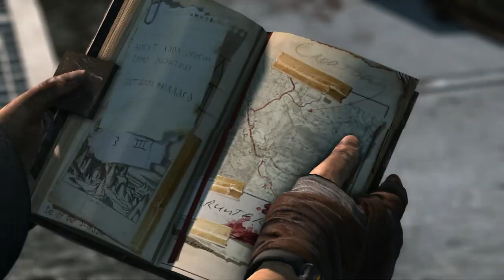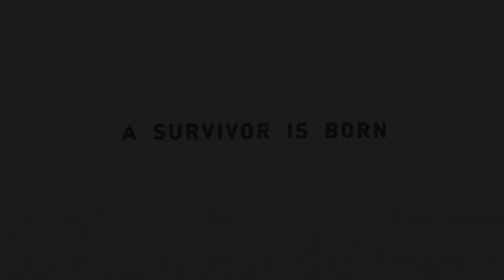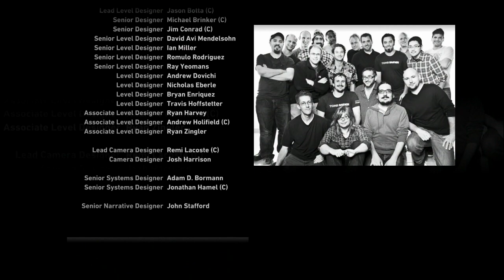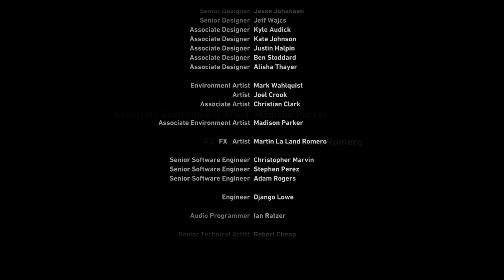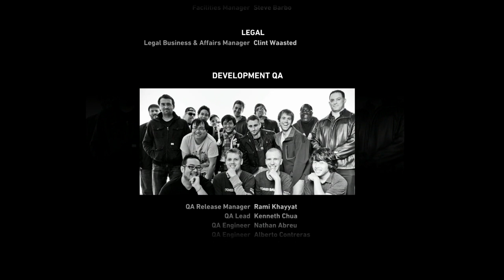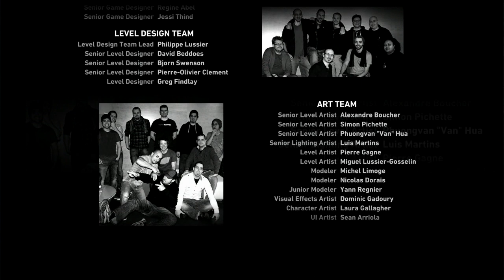Tomb Raider Gameplay Walkthrough Part 15 - Point of No Return (2013)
NEW Tomb Raider 2013 Gameplay Walkthrough Part 15 The Final Battle includes the Story for Xbox 360, Playstation 3 and PC. This Tomb Raider 2013 Gameplay Walkthrough will also include a full Review and the Ending.